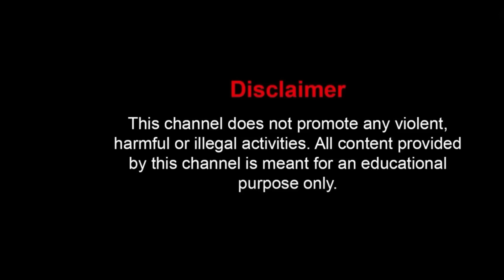ইসরায়েলি সৈন্যদের সারিবদ্ধ করা হত্যা হচ্ছে | Israel Palestine Update